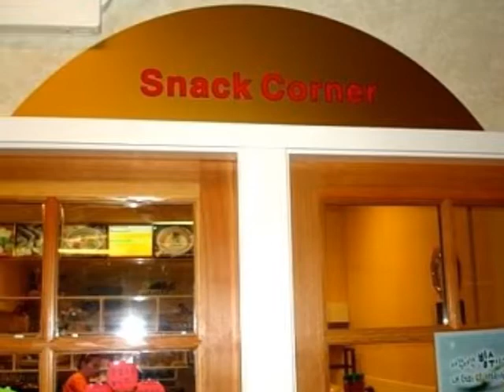페밀리찜질방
미주 북가주 산타클라라지역 페밀리찜질방